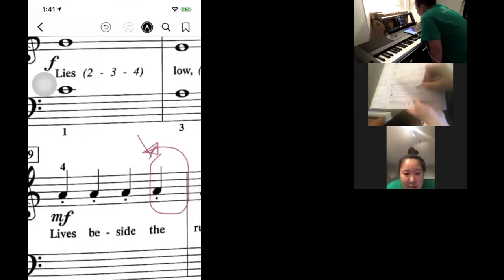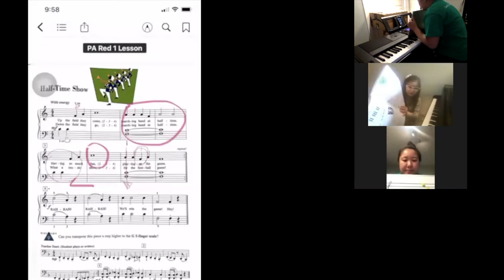A sample of an online lesson with Simusique ! (LAPTOP VERSION)